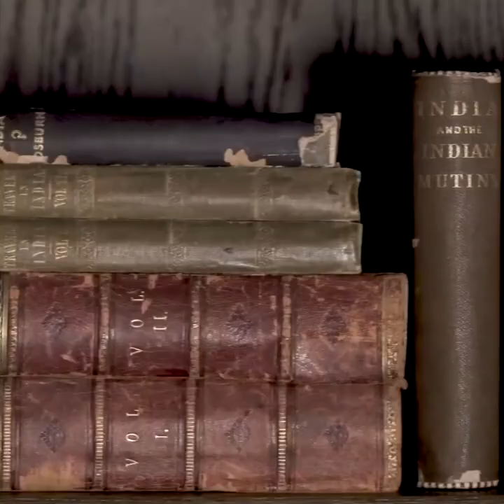Effects of British Colonialism on Punjab's Princely States and Punjabis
Wanjara Nomad is delighted to present an engaging interview conducted by Harpreet Singh Kahlon, a distinguished journalist with significant contributions to the understanding of Punjab, especially in the areas of Indo-Pak Punjab, Sikhism, and the Punjabi diaspora. Kahlon's in-depth analyses add a profound dimension to the socio-political and religious narratives of the region. To explore more of his insights, follow him on Twitter @kahlonharpreet.

In this interview, we delve into the multifaceted world of Punjabi identity, as articulated by a Sikh woman whose life story is a rich mosaic of personal experiences and historical scholarship. Her perspectives offer a critical examination of British colonialism's influence on Punjabi fashion, engaging in a wider conversation about cultural persistence and evolution amid historical adversity. This discussion, while acknowledging the intricate relations between the Sikh community and various state entities, primarily concentrates on the valuable insights she provides in her book. These insights transcend the conventional scope of fashion critique, unfolding into an extensive exploration of the enduring impact on Punjabi heritage and identity in the face of colonial challenges.

Jasvinder Kaur, a textile graduate from Delhi’s Lady Irwin College in 1969, is at the heart of this interview. Her journey, rekindled during a memorable visit to Kabul's Chicken Street, spans over thirty years and includes significant roles such as consultancy at the Musée d'art et d'histoire and Musée d'ethnographie in Geneva, and lecturing at the National Institute of Fashion Technology in New Delhi. Kaur’s contributions to various international and Indian publications and her regular columns for The Tribune in Chandigarh, her hometown, significantly enhance this exploration. Her book provides a critical analysis of the aggressive impact of British colonialism on the dress and textile traditions in Punjab, once an autonomous Sikh kingdom, underlining the forced cultural integrations and shifts induced by colonial rule.

Important Notice: Wanjara Nomad's sharing of this interview and the work it pertains to is exclusively focused on the scholarly content and the insights within this book. We expressly clarify that we have no knowledge of, nor do we endorse, any personal associations, affiliations, or connections, whether past, present, or future, of the individuals involved in this work. Our sole objective is to disseminate the profound insights and academic contributions encapsulated in this book, which offer significant value in understanding and appreciating the rich tapestry of Punjabi heritage and identity.

 / wanjaranomadcollections

 / wanjaranomadcollections

 / 1wanjaranomad

 / wanjara-nomad-5b220b24b